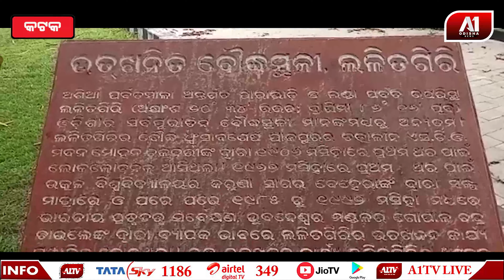ଲଳିତଗିରି କୁ ଶିଳ୍ପୀ ଗ୍ରାମର ମାନ୍ୟତା ପାଇଁ ଦାବି || A1 ODISHA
ଲଳିତଗିରି କୁ ଶିଳ୍ପୀ ଗ୍ରାମର ମାନ୍ୟତା ପାଇଁ ଦାବି